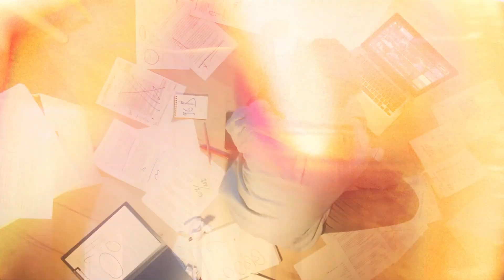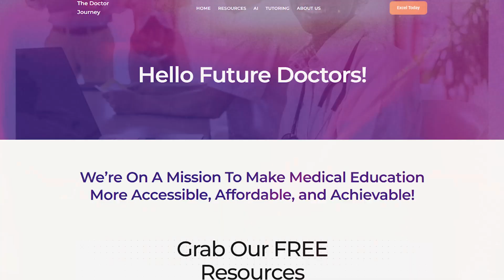BEST Anki For Step 2: Why To Use Janki Over AnKing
In this video, we go over how to excel on Step 2. We go over two of the most popular anki decks and why I prefer Janki over AnKing.

If you would like more help go visit thedoctorjourney.com for more details!